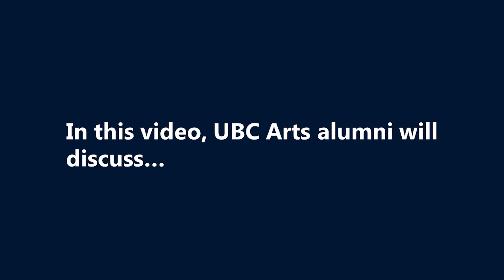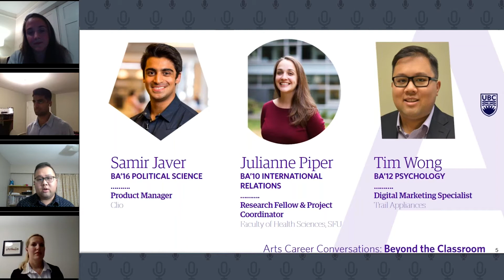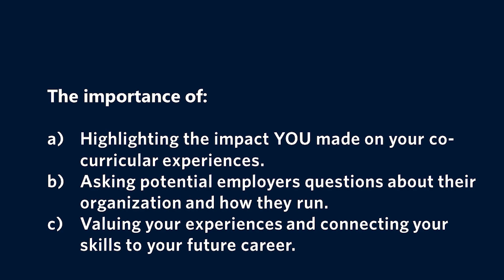Arts Career Conversations: Networking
Arts Career Conversations is a series of events that bring in UBC alumni to share their diverse experiences with students and give advice on transitioning to life post-graduation.

In this session, Alumni share tips on how to network early on as a student and connect your skills to future careers that you’re interested in.